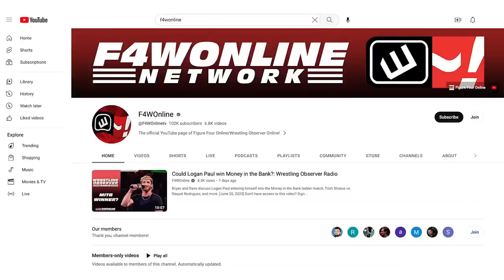Gunther is set to make history | WWE Raw | Wrestling Observer Radio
Dave Meltzer and Bryan Alvarez discuss Gunther's win over Chad Gable on WWE Raw, making him the longest-running Intercontinental Champion of all time.